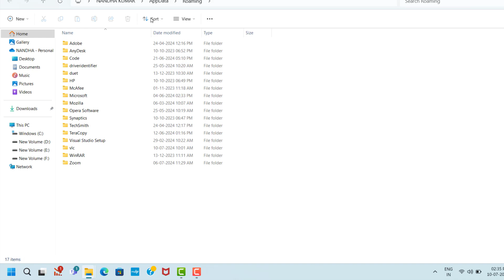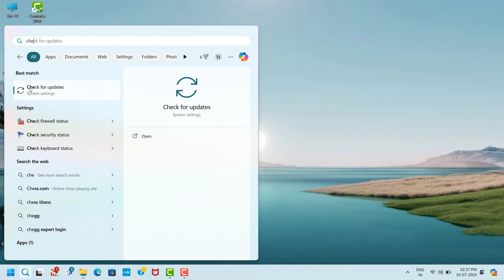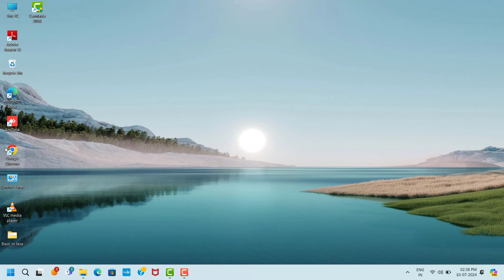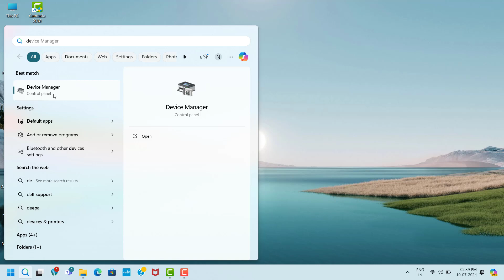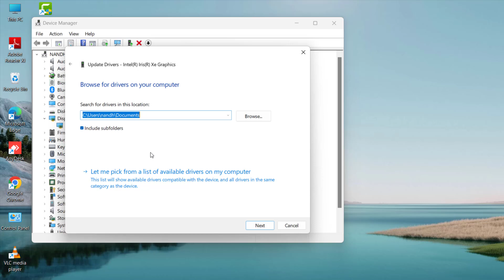KINGDOM HEARTS GAME NOT LAUNCHING ISSUE